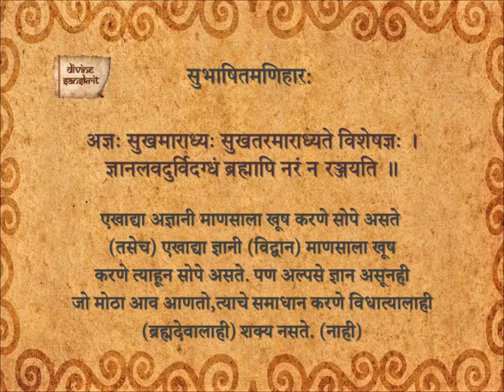Subhashita Maniharaha 2_Ma